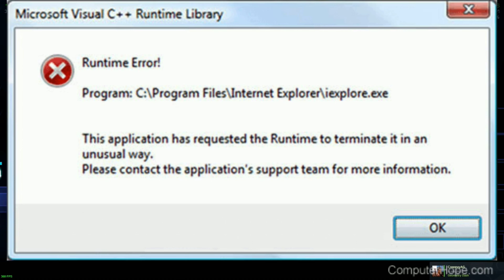"Speequ" by Tenzk and more (Shortest Rated Demon)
First time trying a highlights video like this so I really hope you like it!!

Speequ has been a level I've liked for a couple of weeks. Today, I decided to beat it, with highlights (yes they are very short)

I kinda had an awful experience with this level, made me a tiny bit miserable, but was over and done with quickly, I beat it in around 40 minutes. Like spwipi, you don't get nerves whilst playing this level, because 95% of the time you don't realise you are far.

Even with bad experience, I still somewhat enjoyed this level.

Friend in Call: @Creeevy
Enjoyment: 4/10
Attempts: idk
Worst fail: 85x3
On Stream: No
Difficulty Rating: Medium Demon
Personal Difficulty Rating: Hard Demon